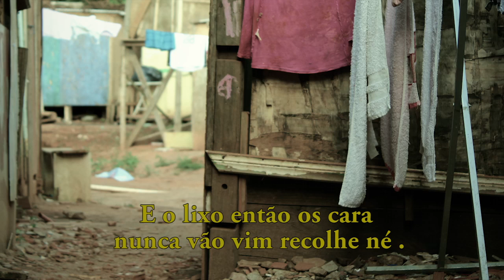MINI DOCUMENTÁRIO edição. 01 - 3º SARAU PERIFÉRICO DE CURITIBA | prod. 3Z FILMES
3Z FILMES apresenta:

no dia 18/01/14 aconteceu em Curitiba, na OCUPAÇÃO NOVA PRIMAVERA o 3º sarau periférico, que trouxe nesta edição o convidado especial EDUARDO (ex-facção central).

o evento disponibilizou o espaço para diversos grupos de rap da cidade além de promover a literatura marginal no seu próprio nascedouro, a periferia.

assista o mais novo projeto "mini-documentário" da 3Z filmes que visa divulgar os trabalhos efetuados através da cultura de rua o HIPHOP, onde realmente ele deve estar, nas malocas.